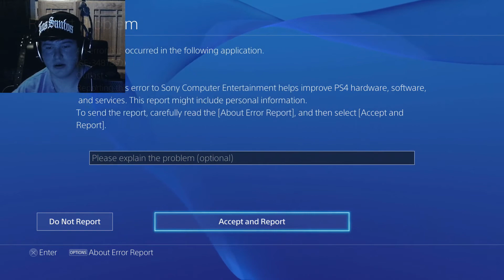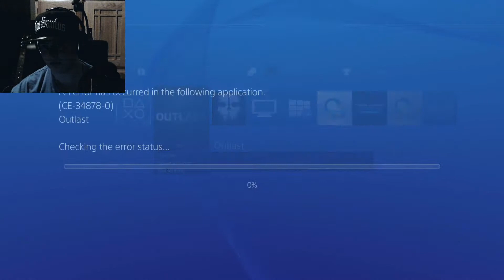TECHNICAL DIFFICULTIES - Outlast - Ep. 3